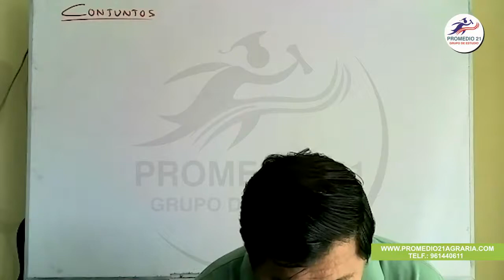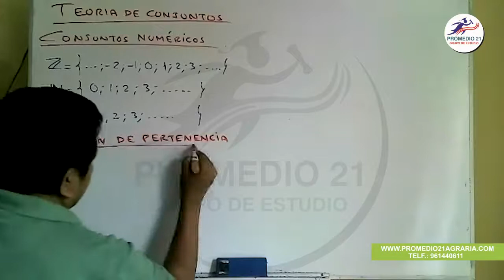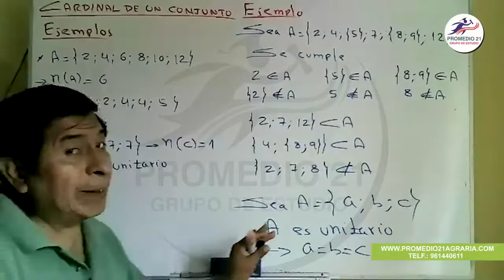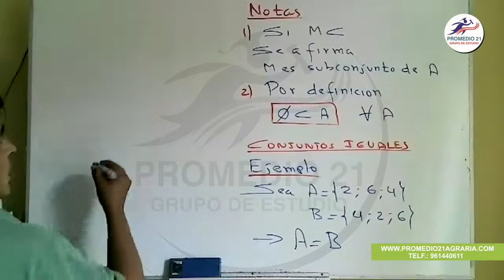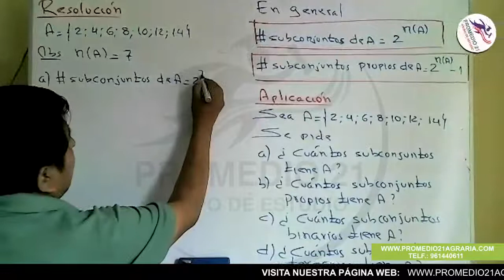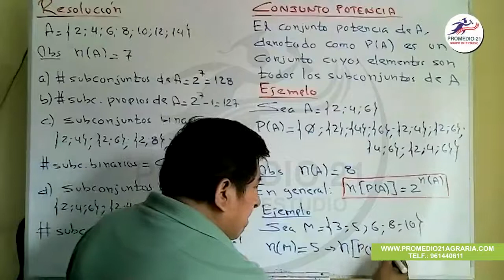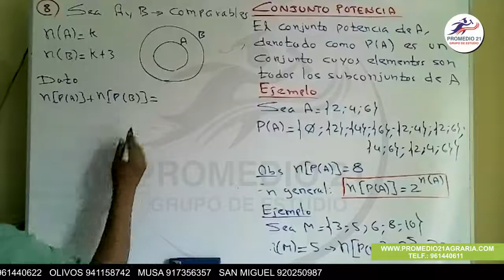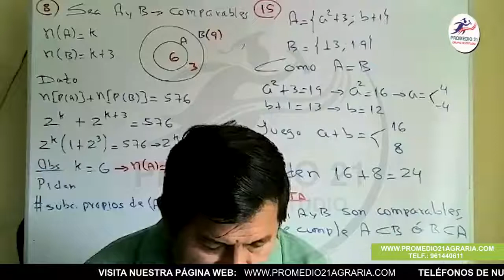Aritmética Agraria: Conjuntos (18-12-2020)